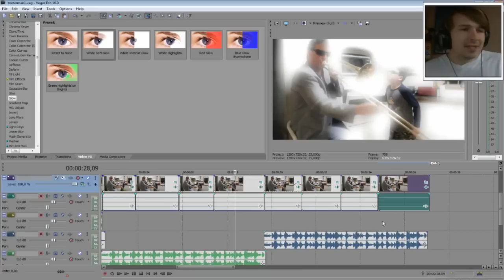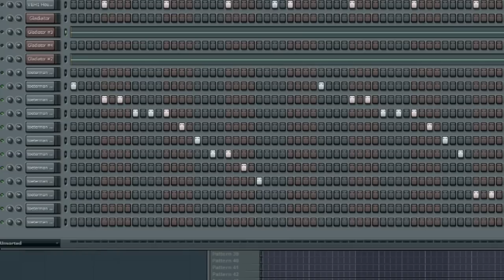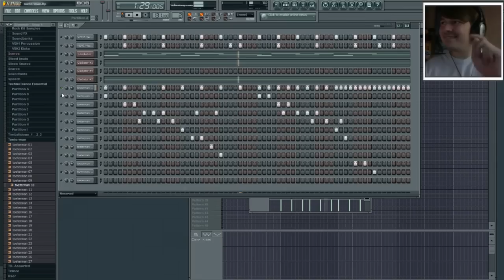DE TOETERMAN REMIX